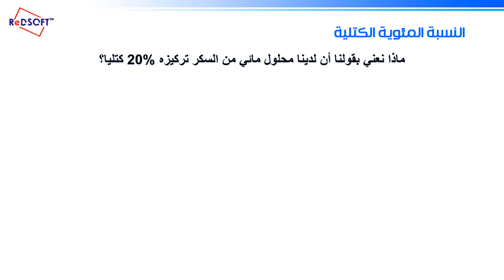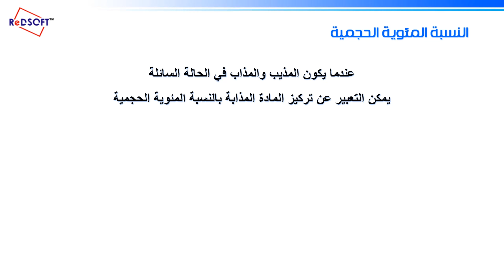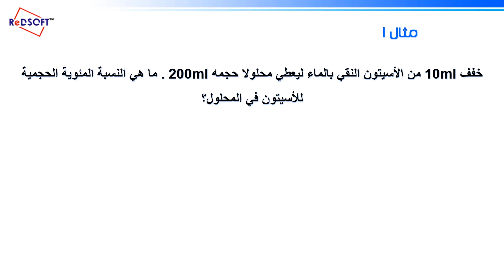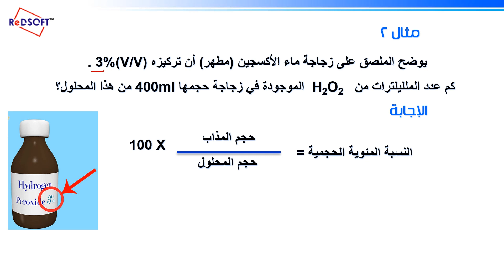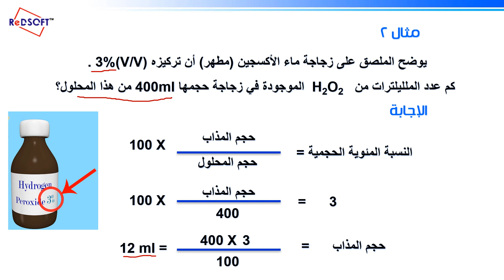طرق التعبير عن تراكيز المحاليل النسبة المئوية